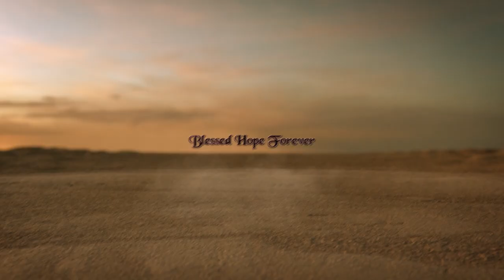Philippians Part 15 - Does God Ever Cease Working In Us?